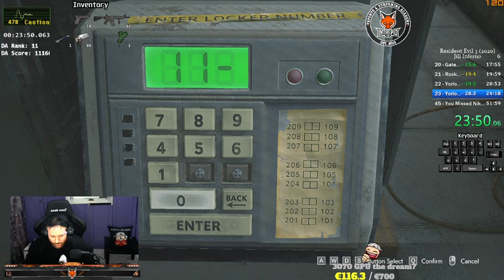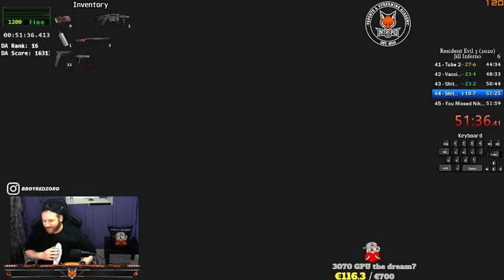[𝐬𝐩𝐞𝐞𝐝𝐫𝐮𝐧] 𝙄𝙣𝙛𝙚𝙧𝙣𝙤 𝟓𝟏:𝟑𝟔 𝐑𝐞𝐬𝐢𝐝𝐞𝐧𝐭 𝐄𝐯𝐢𝐥 𝟑 𝐑𝐞𝐦𝐚𝐤𝐞 | 𝟏𝟐𝟎𝐅𝐏𝐒